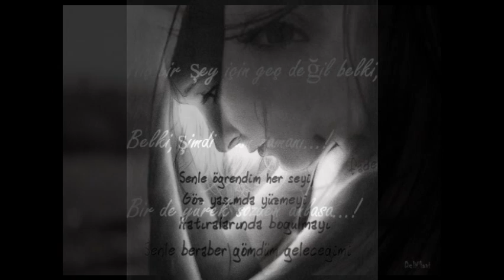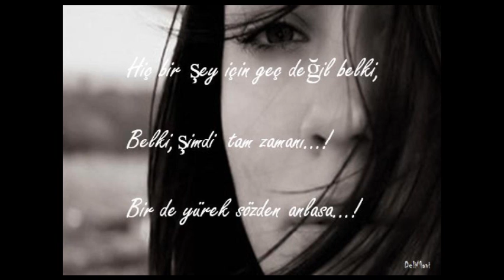YENI DAMAR siir şiir-Ece Sahin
ece sahin ecemfm damar şiir siir özel canli performans
ECE SAHIN-YALNIZIM YENI
(Amatör bir calismadir cok büyük beklentiniz olmasin arkadaslar..saygilar..)
yeni ask sarkilari 2019
Yeni Sarkilar 2019
Yeni Albümler 2019
Yeni Klipler 2019
Yeni Sarkilar 2019 Kral Tv
yeni sarkilar 2019 hareketli
yeni sarkilar 2019 pop
yeni sarkilar 2019 slow
Pop şarkilar 2019
damar sarkilar 2019
-gökhan tepe 2018-mustafa ceceli 2016-Hande Yener 2018,GÖKHAN DOĞANAY 2018,müzik,İsmail Yk ft Erkam Aydar - Nasıl Mutluluklar Dilerim ,Tarık Mengüç,İrem Derici -Sagopa Kajmer - Ahmak Islatan (pesimist ep 6)-Mudi-Züleyha